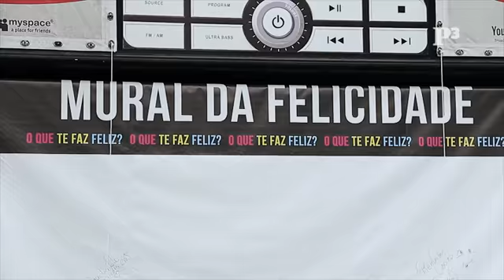Correr com o The Color Run às costas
O toque de partida soou às 11h00. Mas duas horas antes já dezenas de fotógrafos e jornalistas estavam a postos para filmar aquela que dizem ser a corrida com os "cinco quilómetros mais felizes do mundo". Apetrechados de mochilas, objectivas, cartões de memória, de guarda-chuva aberto e câmara na mão foram poucos os que se aventuraram e decidiram tomar o mesmo percurso que os 15 mil participantes. Os "banhos" de tinta, abraços em conjunto e os litros de chuva resultaram em nisto: uma corrida colorida que tomou conta das ruas da cidade. E nós também corremos na Color Run de Matosinhos 2013.